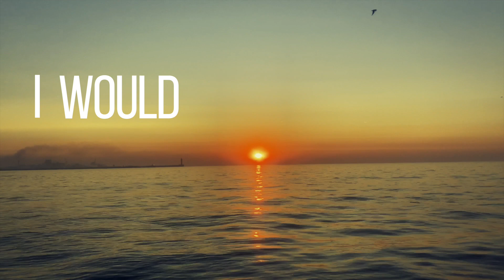Astrophonie - People (Official Lyrics Video)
" PEOPLE "

People - Interprété par Astrophonie d'après la version originale
'Dax Riders - People'
Mix:  Astrophonie & Maagik Studio
Mastering:  Malik Guedri @ Maagik Studio

Remerciements :
Manu à la réal
Malik pour l'accueil

Music video by Astrophonie & Heist (Official Video).